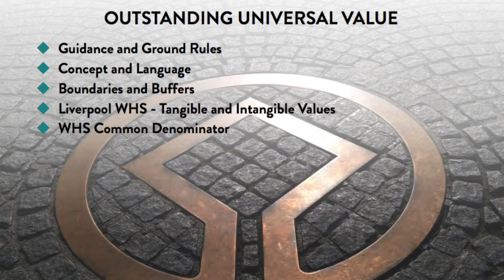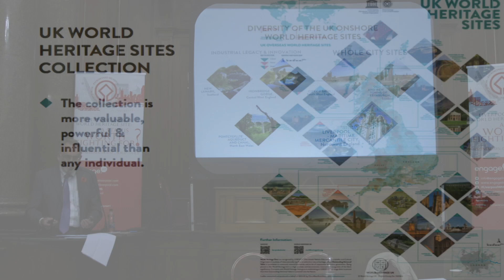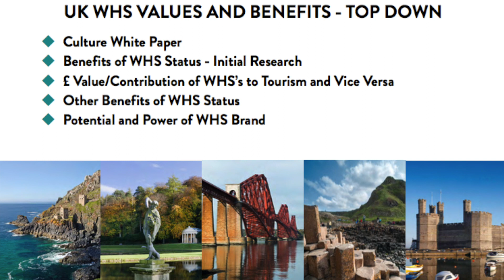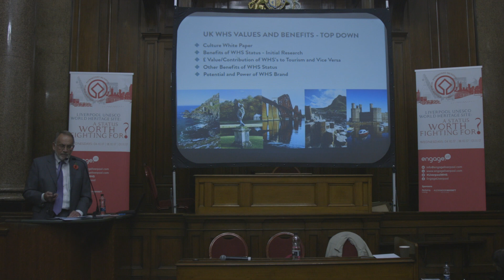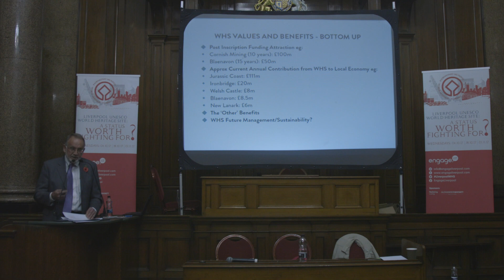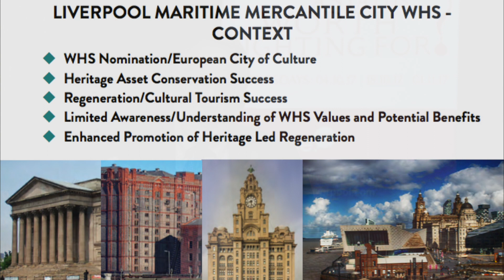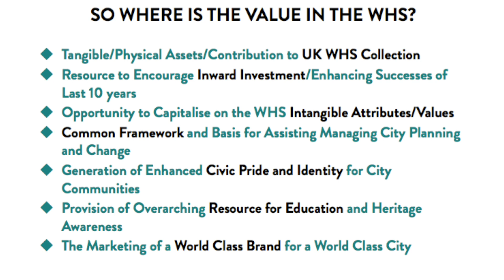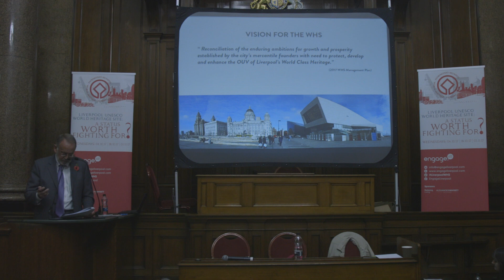Chris Blandford – Seminar 3 – Liverpool WHS Seminar Series 2017